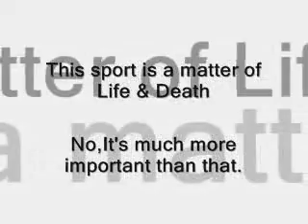Michael Schumacher For Life !!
About MSC

It´s not designed by me!